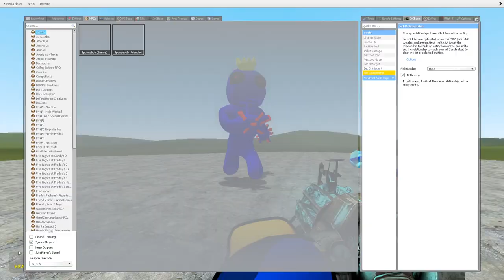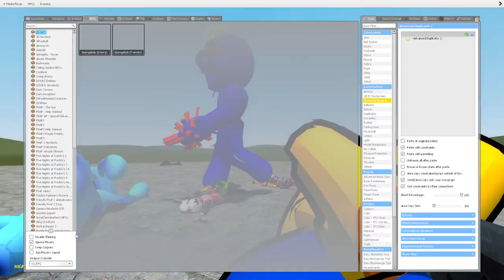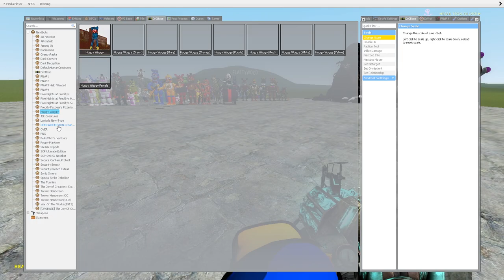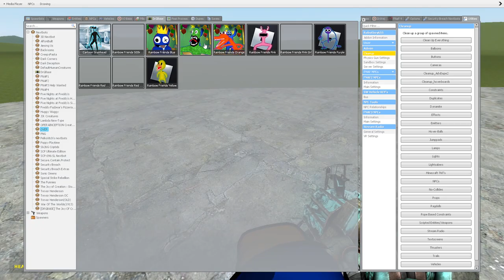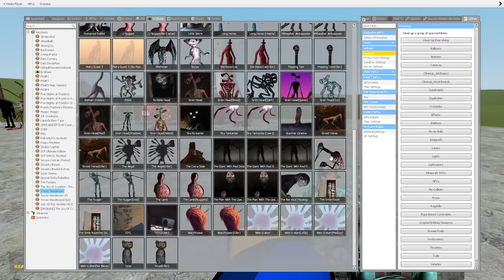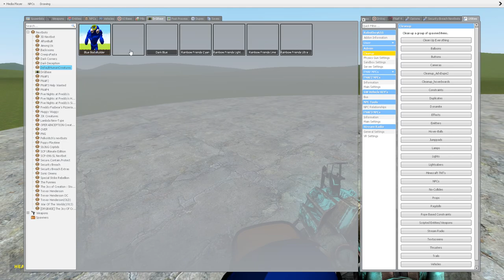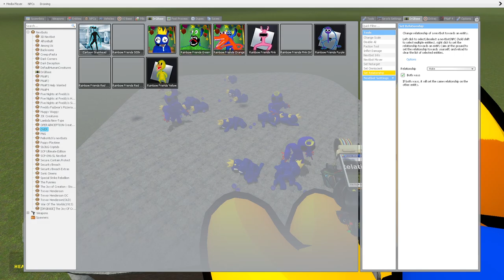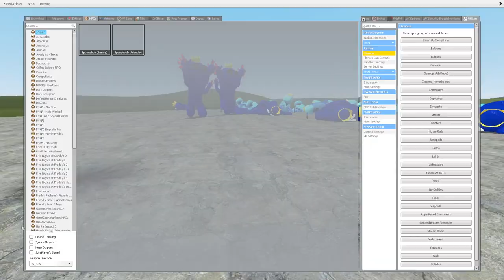ALL BLUE ROBLOX RAINBOW FRIENDS CHARACTERS In Garry's Mod!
Hello friends! This is Garry's Mod. And in this video you will see: ALL BLUE ROBLOX RAINBOW FRIENDS CHARACTERS In Garry's Mod!